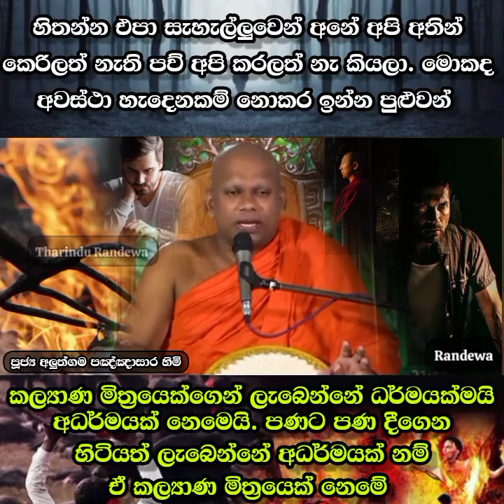හිතන්න එපා සැහැල්ලුවෙන් මම පව් කරන්නේ නැ කියලා.Aluthgama Pannasara thero.අළුත්ගම පඤ්ඤාසාර හිමි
නිවනට උදව්වක් 🙏🙏🙏